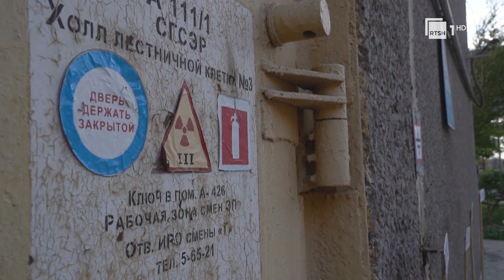Lufta në Ukrainë, Rusia iu kërkon banorëve të Zaporizhzhia-s të largohen nga vendbanimet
Rusët kanë urdhëruar evakuimin e banorëve të qytetit të Eberhodarit pranë centralit bërthamor të Zaporizhias, ndërkohë që agjencia ndërkombëtare e energjisë atomike ka paralajmëruar se në atë object mund të ndodhte një aksident I rëndë bërthamor.
Pamje: AFP